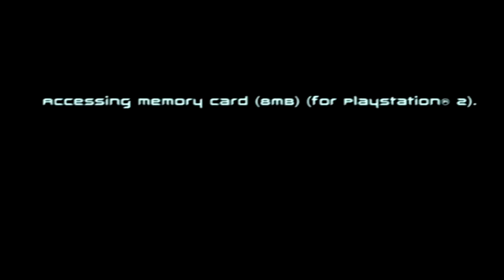Star Wars Starfighter-Bonus Episode 1:Holo Training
let take on the Holo Training